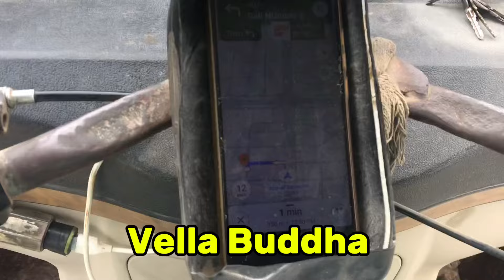target complete Karte Karte raat ko 12:00 Gaye vella buddha